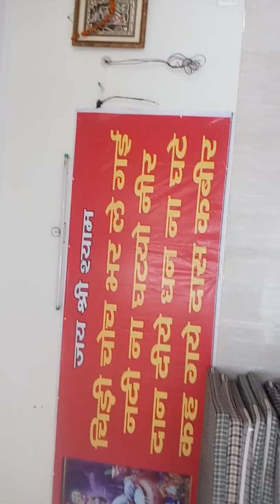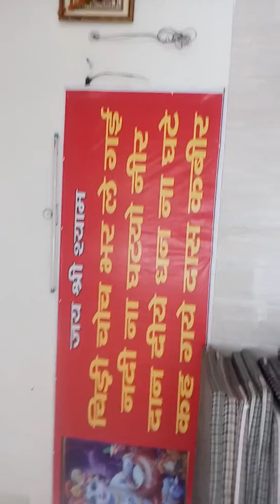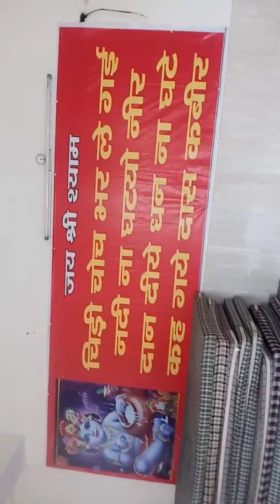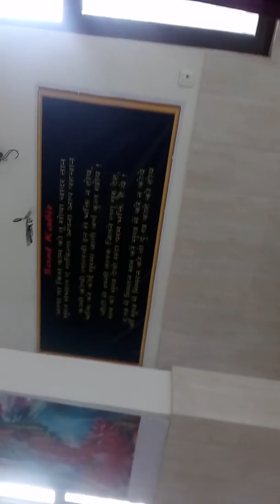Doha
Must Aawaj Bina DJ